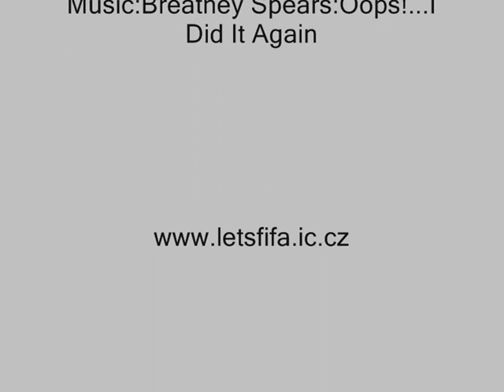Holo Fifa 10 set 2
Holo